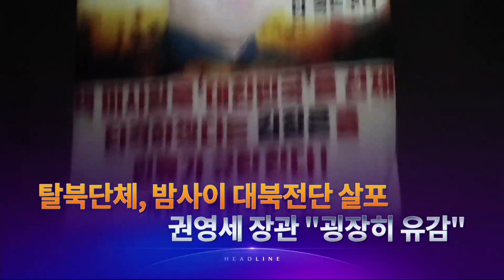10월 2일 '뉴스 7' 헤드라인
1. 대통령실이 대통령 해외 순방이 "인플레이션 감축법, 유동성 공급 등의 문제 해결 가능성을 높였다"며 성과를 거듭 강조했습니다. 비속어 논란에 대해서는 언급하지 않았습니다.

2. 국방부가 만든 국군의날 기념 영상에 중국군 장갑차가 등장해 논란입니다. 제작 과정에서 잘못된 사진이 포함됐다고 인정하고 사과했는데 국방부의 잦은 실수가 도마에 올랐습니다.

3. 탈북자 단체가 마스크와 해열제, 비방 전단을 담은 대형 풍선을 북한으로 보낸 혐의로 경찰에 체포됐습니다. 권영세 통일부 장관은 "굉장히 유감스러운 일"이라고 했습니다.

4. 인도네시아 축구 경기장에서 난동이 벌어져, 180명이 숨지고 수백명이 다쳤습니다. 경기가 끝난 뒤, 패한 팀의 팬들이 경기장에 난입했고 이를 경찰이 진압하는 과정에서 참사가 발생했습니다.